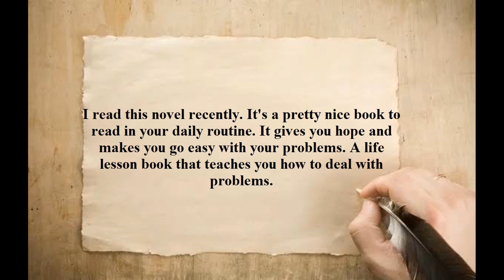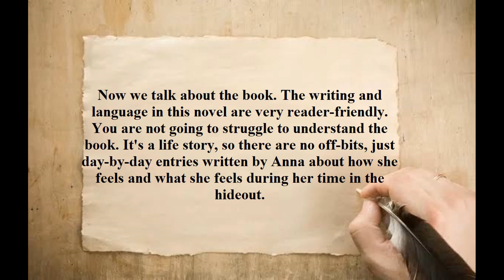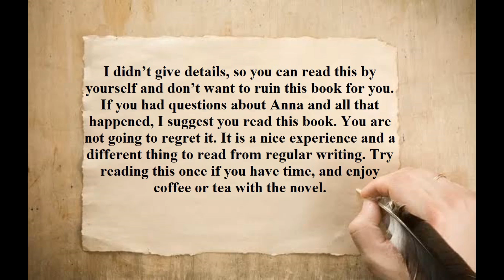हिंदी || ऐनी फ्रैंक द्वारा एक जवान लड़की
ऐनी फ्रैंक द्वारा एक जवान लड़की  आरएसब्लॉग (रवि) द्वारा समीक्षित

मैंने यह उपन्यास हाल ही में पढ़ा। आपकी दिनचर्या में पढ़ने के लिए यह एक बहुत अच्छी किताब है। यह आपको आशा देता है और आपको अपनी समस्याओं के साथ आसान बनाता है। एक जीवन पाठ पुस्तक जो आपको सिखाती है कि समस्याओं से कैसे निपटा जाए।